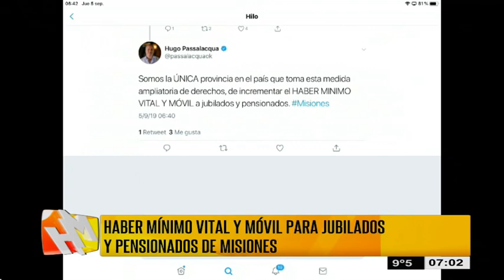Aumento de haber mínimo vital y móvil para jubilados de la provincia